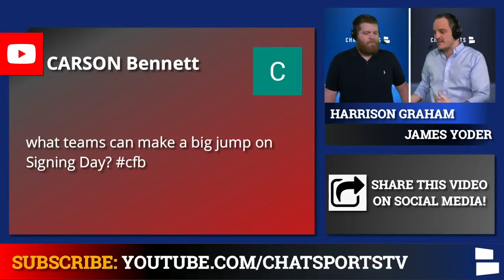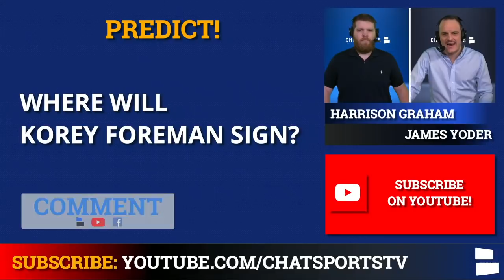2021 Recruiting: Predicting Top 10 Uncommitted Recruits Decisions - Ft. Korey Foreman & Emeka Egbuka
College Football Recruiting - Early National Signing Day 2021 - December 16, 2020 - Predicting where the top 10 uncommitted 2021 recruits will choose to commit to and WHICH team has a chance to make a major splash on early national signing day.

Want more College Football news and rumors? We’ve got you covered at Chat Sports...

2021 College Football Recruiting - National Signing Day Predictions On:
- Korey Foreman
- J.T. Tuimoloau
- Emeka Egbuka
- Tristan Leigh
- Terrence Lewis
- Maason Smith
- Xavian Sorey
- Camar Wheaton
- Shemar Turner
- Tunmise Adeleye

College Football Now hosts James Yoder and Harrison Graham can be found on Twitter below - follow them, because they’re awesome: